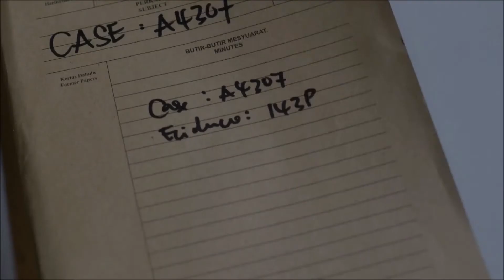Bernard Tan - Fried Rice Paradise (2019)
Bernard Tan - Fried Rice Paradise (2019) as Policeman Seng